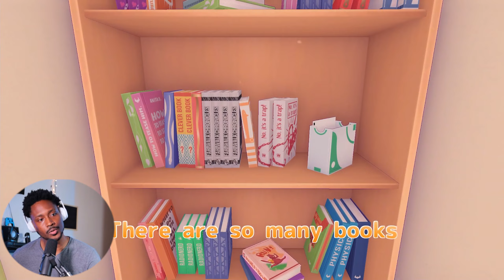MISIDE Full Game Demo & Ending | I want to STAY with Mita!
Let's imagine that you have a game in which you care for a character.
But could you imagine one day getting into that game yourself?

MiSide is an adventure game with horror elements, telling the story of a simple guy who, for mystical reasons, finds himself in a mobile simulation. Appearing in the house he has just observed on his smartphone screen, the hero becomes confused. The stunned guy follows the instructions of a certain device he discovered in the bedroom. A few moments later, he is greeted by a pretty girl, whose image is also familiar to the young man from this mobile game.